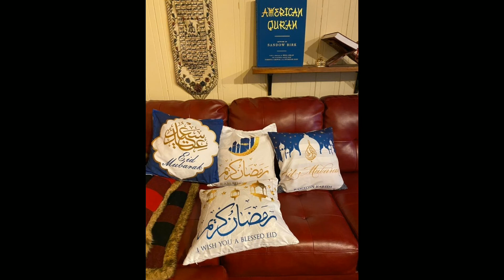ديكورات رمضان من قماش الخيميه Ramadan decor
ديكورات رمضان من قماش الخيميه
كل عام وانتم بخير رمضان كريم عليكم